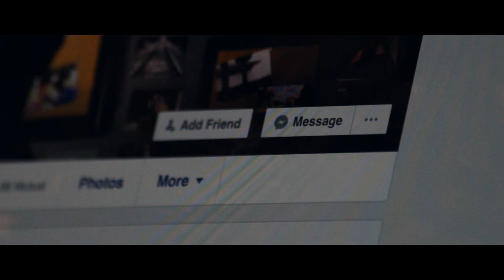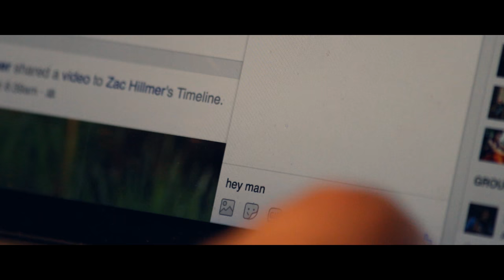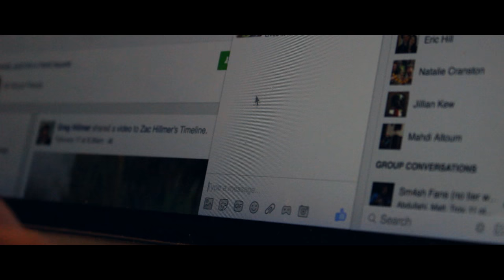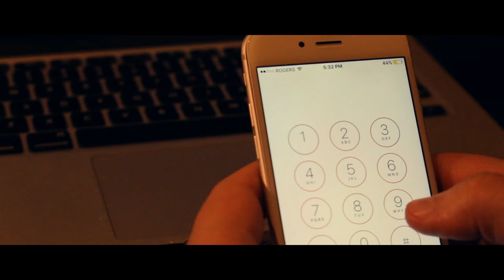Zach Ridehalgh - Michigan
The official music video for Zach Ridehalgh's song 'Michigan', from the new album 'Two Monsters' coming out May 4th 2017!